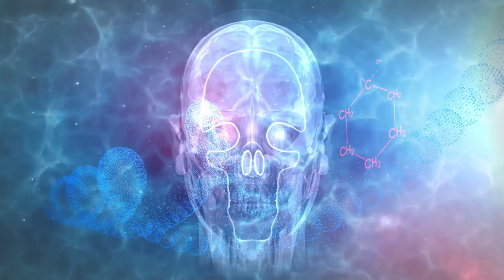¿Cómo MURIÓ el segundo REY DE ARAGÓN? Con Darío Español y David Blázquez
¿Cómo se produjeron las heridas que encontramos en los huesos de Sancho Ramírez? ¿Cuál de ellas le produjo la muerte? Los mejores expertos en la materia nos ayudan a arrojar luz sobre este tema.